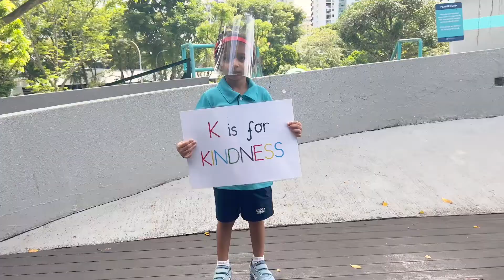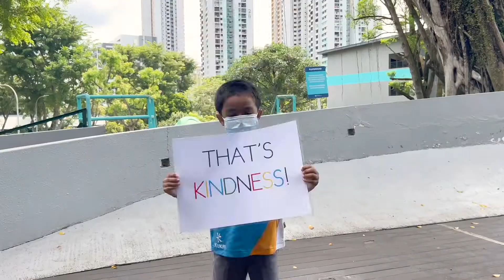DCIS: Kindness Week at DCIS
Did you know that even the smallest act of kindness can have a massive impact on someone’s life. This week has been all about kindness at Dover Court and we love how kind and caring our students are to others. How do you show kindness?